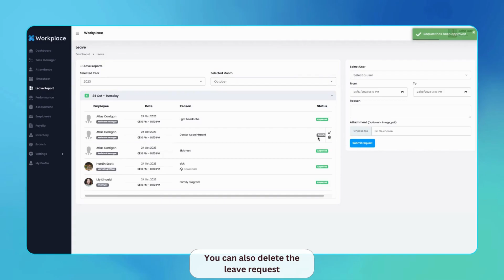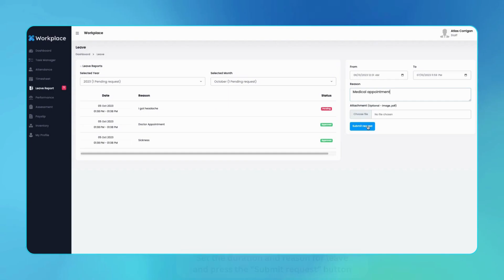How to Manage Leave Report in Workplace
In the workplace, the "Leave Report" section offers a versatile platform for managing employee leave requests. Here, you have the capability to both view and create leave requests on behalf of the users. As an admin, you hold the additional authority to review, approve, and reject leave requests that have been submitted by the users. This feature empowers you with comprehensive control over the leave management process, streamlining the workflow for enhanced productivity and efficient workforce management.

Users also have the option to request leave from their panel, which makes it easy and convenient. This feature puts control over time-off requests in the hands of the individuals, ensuring a quick and user-friendly experience.

About Creativeitem:
Creativeitem provides smart solutions for your business, offering software development services on the Envato marketplace for more than one decade with the love and trust of 24,000+ customers, agencies, and enterprises all over the world.

See other amazing applications of Creativeitem from the Envato marketplace.